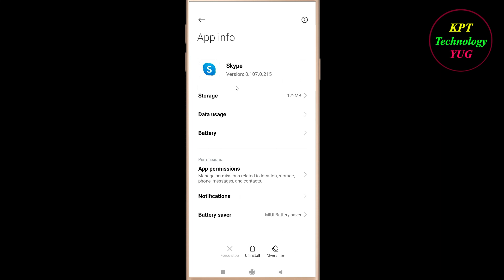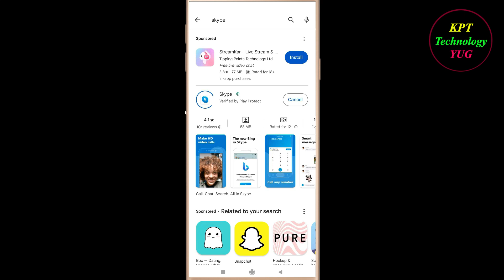How to Fix Skype App Keeps Crashing Problem Solutions Android & Ios - Skype Crash Error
If you are facing Skype Keeps Crashing Problem in android and ios mobile phone then you are at right place.